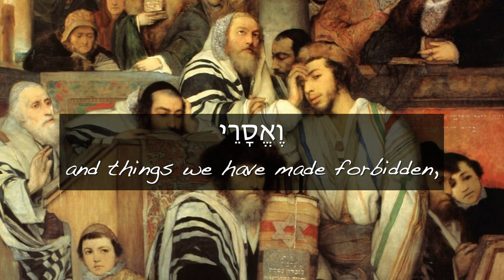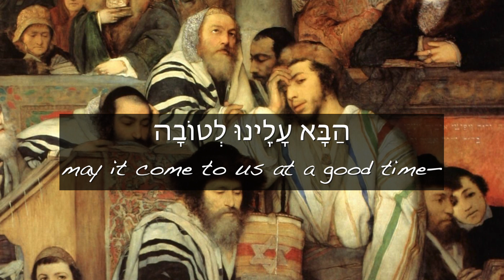Kol Nidre (Imogen Heap Version) | Yom Kippur | יום כפור | NOEY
Kol Nidrei is the holiest song in the Jewish tradition, sung at the onset of Yom Kippur.
To the tune of "Hide and Seek" by Imogen Heap.